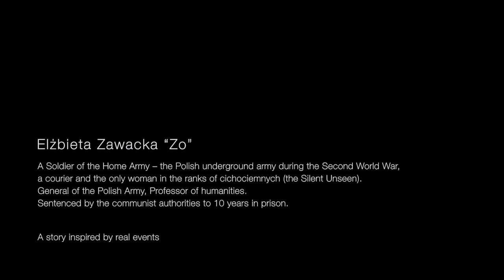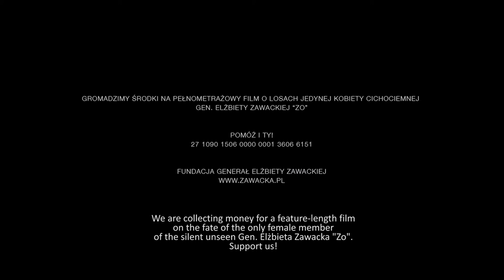The Emissary - gen. Elżbieta Zawacka "Zo"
We are collecting money for a feature-length film on the fate of the only female member of the silent unseen Gen. Elżbieta Zawacka "Zo".
Support us !

Bank account number: 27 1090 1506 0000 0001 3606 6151

ZBIERAMY ŚRODKI NA PEŁNOMETRAŻOWY FILM FABULARNY O JEDYNEJ KOBIECIE CICHOCIEMNEJ - GEN. ELŻBIECIE ZAWACKIEJ.
POMÓŻ I TY! KONTO: 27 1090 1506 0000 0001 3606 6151